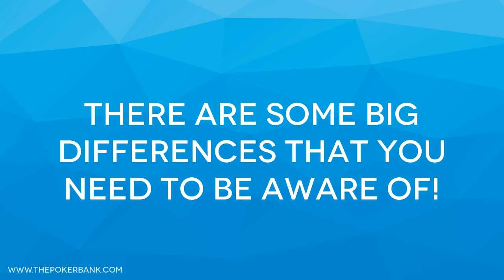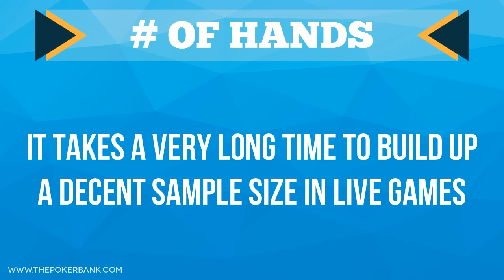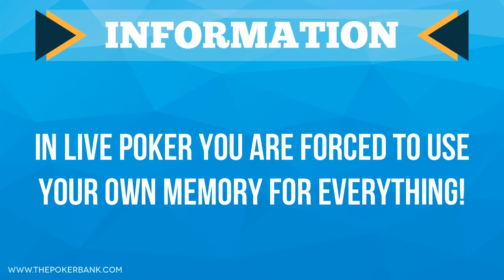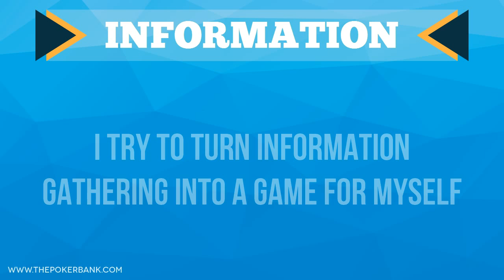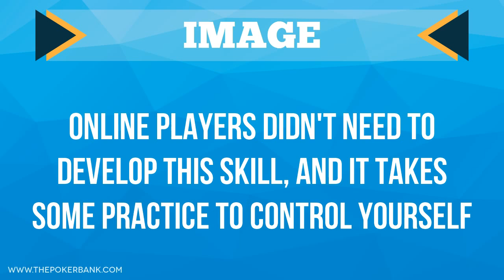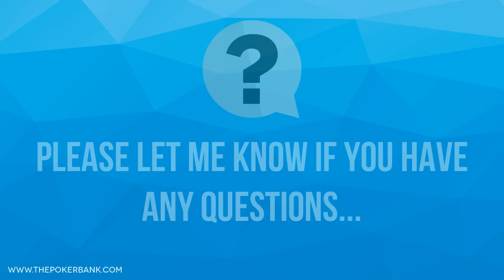Going From Online To Live Poker | Poker Quick Plays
Many online players get frustrated when playing live poker, whether it's a full-time switch or for a weekend trip to the casino. SplitSuit discusses some key differences between live and online games, with tips to make the transition to live poker easier. This video was inspired by SplitSuit's article

Want to learn how to read live tells better?